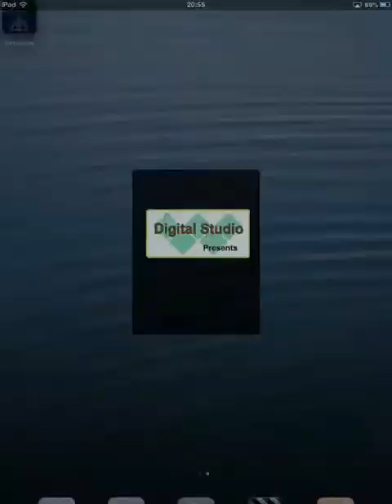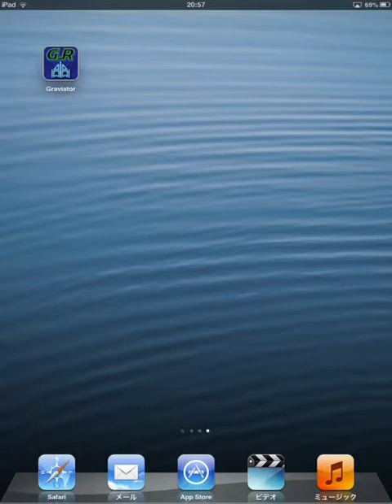Graviator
Gravitator is a retro-style, 2D, vertically scrolling shooter game